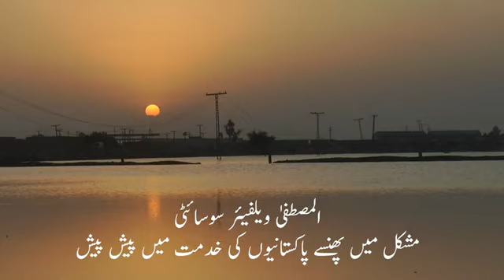Al Mustafa Welfare Society When the inundation is consuming ration in the village